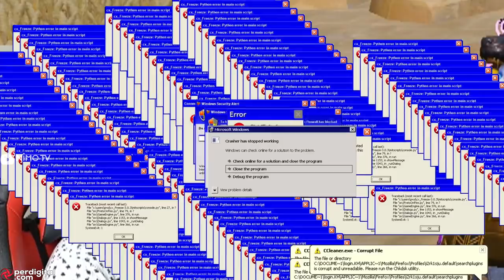EFSANE FİRAVUN SETİ VE YENİLENEN ERANGEL DE YARGI PUBG Mobile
Yeni bir videodan herkese merhaba arkadaşlar PUBG MOBİLE da bugün efsane firavun çarkı çevirip piramitleri ziyaret ettik adamım :)
PUBG MOBİLE videomuzu beğenirseniz like atmayı unutmayın iyi seyirler.

Arkadaşlar popülerlikte beni desteklemek isterseniz diye id mi de buraya bırakıyorum :)
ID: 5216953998